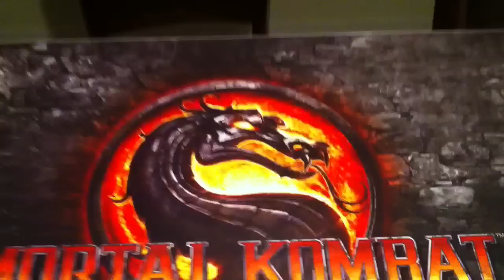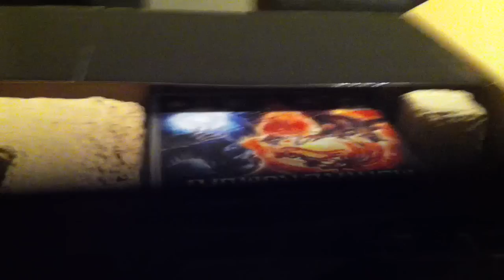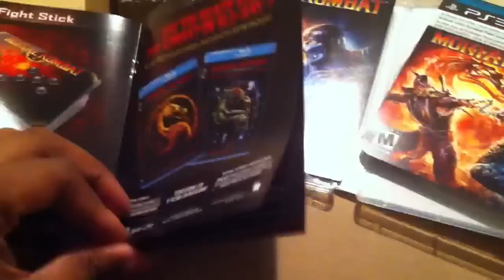Unboxing mortal kombat tournament 9 edition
Just picked up the new mortal kombat.